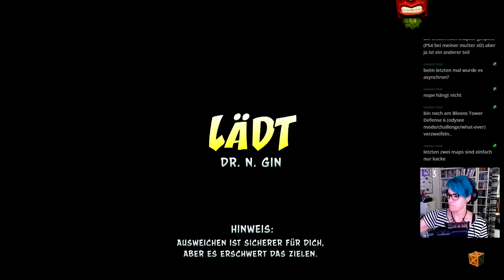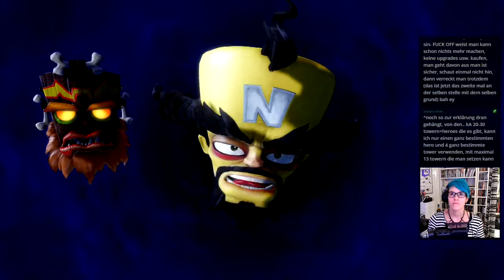Let's Play -LIVE- Crash Bandicoot 3 (N.Sane-Trilogy) [100%] #15